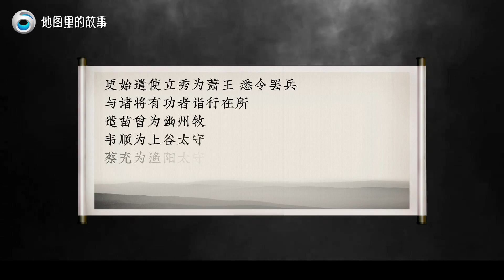【三维地图】王郎战败后被杀，刘秀迎来人生巅峰，攻破邯郸于河北称帝